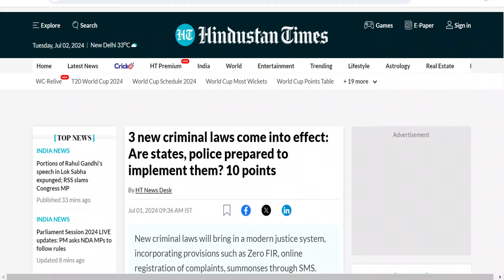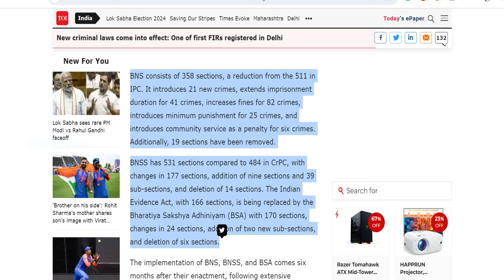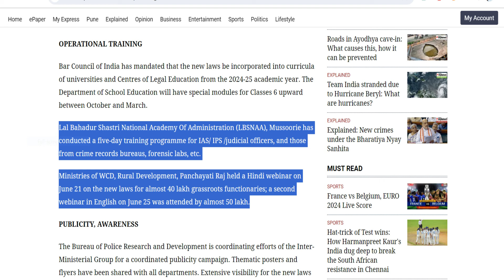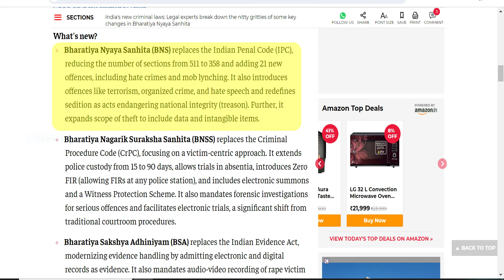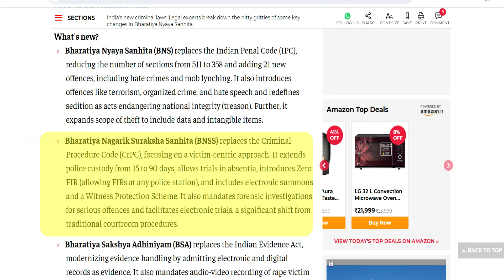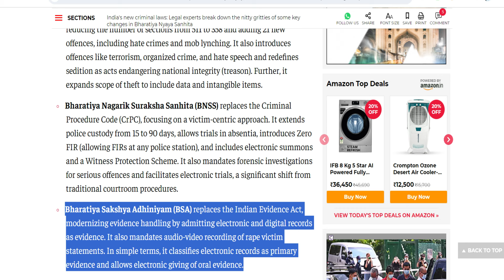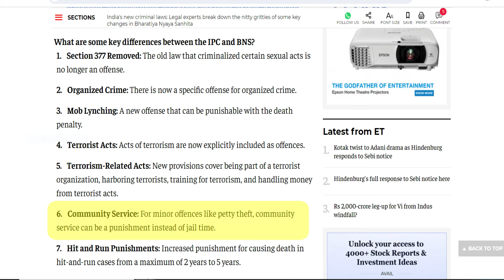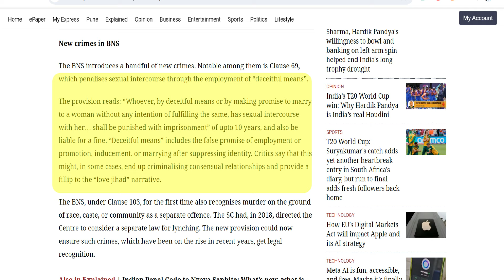How Will The New Criminal Law Change Our Lives? | Will It Affect Your Life? | BNS v. IPC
On July 1, 2024, India enacted three new comprehensive criminal codes, replacing the British-era legal framework that had been in place for over a century. These new laws aim to modernize the justice system.

The three new laws include:

The Bharatiya Nyaya Sanhita (BNS): Replaces the Indian Penal Code (IPC) and outlines criminal offences and punishments.

The Bharatiya Nagrik Suraksha Sanhita (BNSS): Replaces the Code of Criminal Procedure (CrPC) and defines procedures for arrest, investigation, trials, and detention.

The Bharatiya Sakshya Adhiniyam (BSA): Replaces the Indian Evidence Act and governs the admissibility of evidence in court.

Timestamps:
0:00 Intro
2:01 The Three New Criminal Laws
2:29 Steps Taken By Government
7:00 Bharatiya Nyaya Sanhita (BNS)
8:56 The Bharatiya Nagrik Suraksha Sanhita (BNSS)
12:12 The Bharatiya Sakshya Adhiniyam (BSA)
13:48 BNS v. IPC